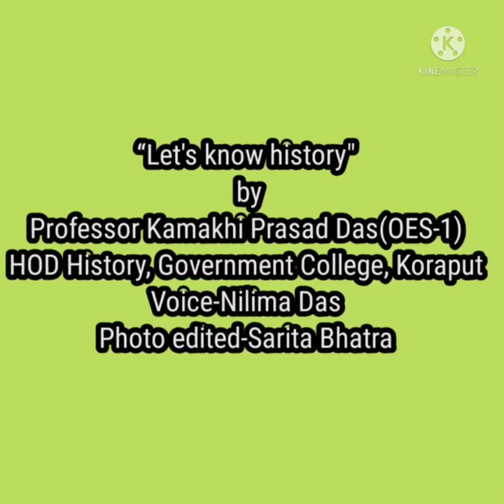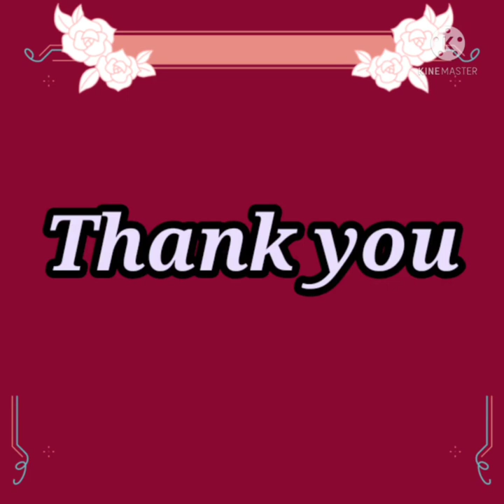Sources of medieval India ( historiography, C-5, C- 9 ,set-20) by Prof. Kamakhi Prasad Das